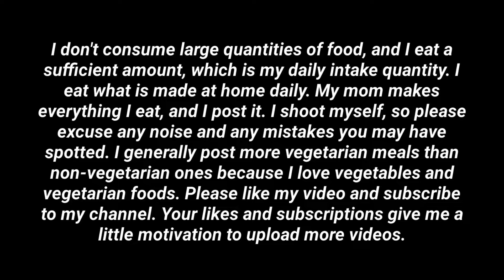Eating simple food:Rice, sambar, beans stir fry, mango pickle|ASMR|Mukbang|Mukbanger|eating show